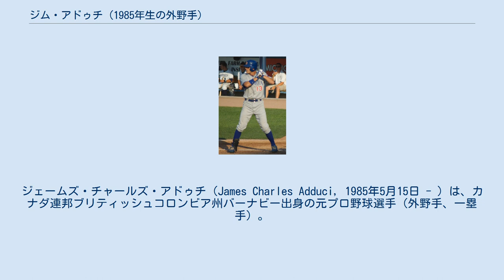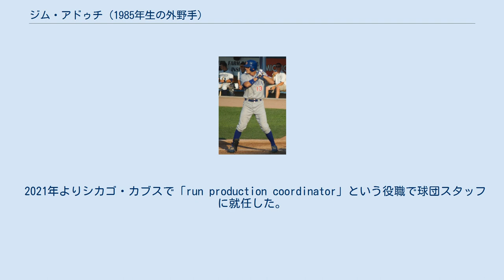ジム・アドゥチ (1985年生の外野手)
ジェームズ・チャールズ・アドゥチ（James Charles Adduci, 1985年5月15日 - ）は、カナダ連邦ブリティッシュコロンビア州バーナビー出身の元プロ野球選手（外野手、一塁手）。
左投左打。
MLB公式ページによると「ah-DOO-see」と発音する。
 父は、元メジャーリーガーかつ横浜大洋ホエールズでの出場経験があるジム・アドゥチ。
 1985年5月15日にカナダのブリティッシュコロンビア州バーナビーで生まれる。
その後、アメリカ合衆国イリノイ州エバーグリーンパークへ移住する。
地元のエバーグリーンパーク高等学校に進学し、ここでは、野球とバスケットボールの両方をプレーしていた。
 2003年のMLBドラフト42巡目（全体1252位）でフロリダ・マーリンズ（現：マイアミ・マーリンズ）から指名され、プロ入り。
 2004年からキャリアをスタートさせ、この年は、傘下のルーキー級ガルフ・コーストリーグ・マーリンズで49試合に出場した。
 2005年は、ルーキー級ガルフ・コーストリーグ・マーリンズで11試合に出場した。
 2006年は、ルーキー級ガルフ・コーストリーグ・マーリンズで12試合に出場した後、A級グリーンズボロ・グラスホッパーズに昇格し、2試合に出場した。
この年限りでマーリンズを退団した。
 2007年7月30日 2007年は、シカゴ・カブスとマイナー契約を結んだ。
この年は、傘下のA級ピオリア・チーフスで107試合に出場した後、A+級デイトナ・カブスに昇格し、12試合に出場した。
 2008年は、A+級デイトナで123試合に出場した。
 2009年は、AA級テネシー・スモーキーズで自己最多の131試合に出場した。
 2010年は、AAA級アイオワ・カブスで114試合に出場した。
 2011年は、リハビリのため、ルーキー級アリゾナリーグ・カブスで開幕を迎えた。
その後、AA級テネシーに昇格し、71試合に出場した。
 2012年は、AA級テネシーで84試合に出場した。
その後、AAA級アイオワに昇格し、42試合に出場した。
この年限りでカブスを退団した。
 2012年11月12日にテキサス・レンジャーズとマイナー契約を結んだ。
 2013年は、開幕を傘下のAAA級ラウンドロック・エクスプレスで迎えた。
セプテンバーコールアップでメジャーに初昇格した後の9月1日のミネソタ・ツインズ戦でメジャーデビューを果たした。
 2014年は、開幕をAA級フリスコ・ラフライダーズで迎えた。
その後、AAA級ラウンドロックに昇格した。
レンジャーズでも44試合に出場した。
 2014年11月に保有権をKBOのロッテ・ジャイアンツに譲渡したことが11月25日に球団から正式に発表された。
登録名は「アドゥチ（아두치）」。
 2015年、1番ないし4番打者として132試合に出場。
打率.314、28本塁打、106打点と主力打者として活躍。
また、中堅手として守備力を発揮し、走攻守に活躍した。
 2016年7月1日、使用禁止薬物のオキシコドンの服用が発覚しKBOより公式戦36試合の出場停止処分を受けたことで、ウェイバー公示され退団した。
 2017年1月10日にデトロイト・タイガースとマイナー契約を結んだ。
 開幕はAAA級トレド・マッドヘンズで迎え、4月23日にメジャー契約を結んでアクティブ・ロースター入りした。
同日のミネソタ・ツインズ戦で「7番・右翼手」で先発出場し、4打数3安打2打点と活躍した。
オフの11月2日に40人枠を外れる形でAAA級トレドへ配属された後、7日にFAとなった。
12月5日にマイナー契約を結んで再契約し、2018年のスプリングトレーニングに招待選手として参加することになった。
 2018年も開幕をAAA級トレドで迎え、7月3日にメジャー契約を結んでアク...